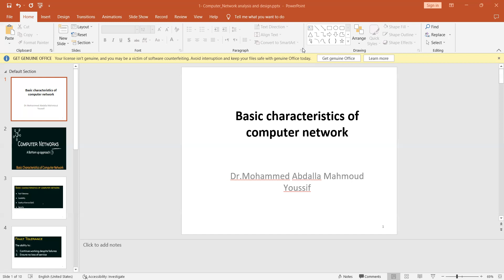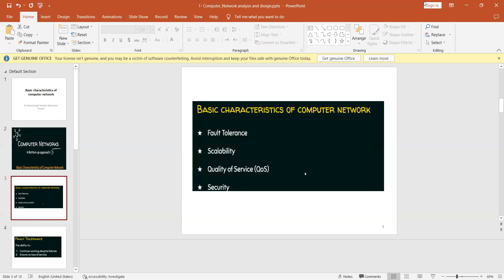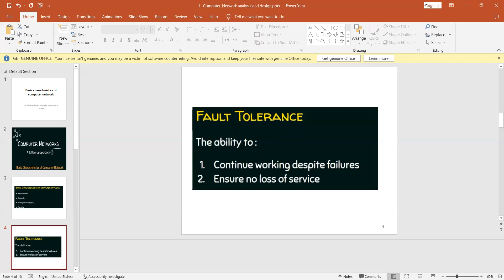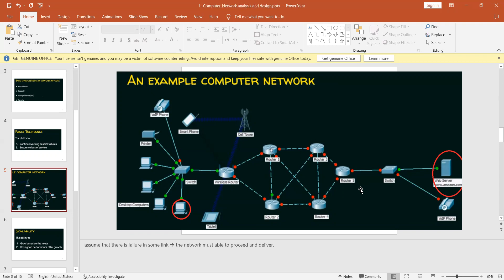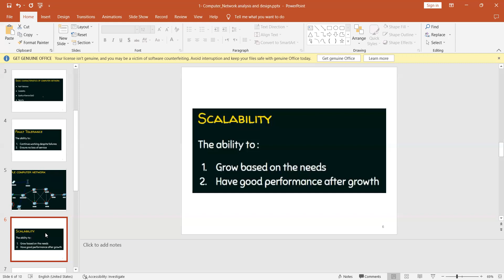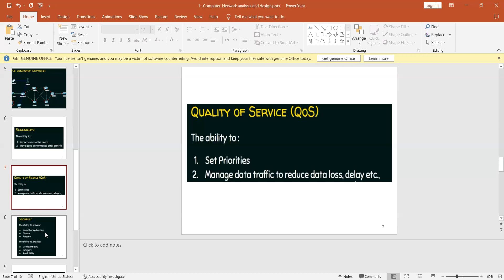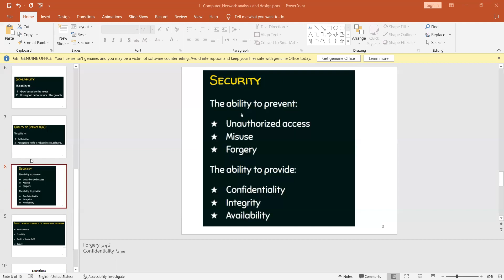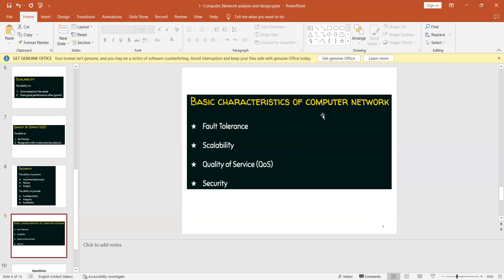Lec1-NetworkAnalysis- Basic characteristics of computer network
Fault Tolerance
Scalability
Security